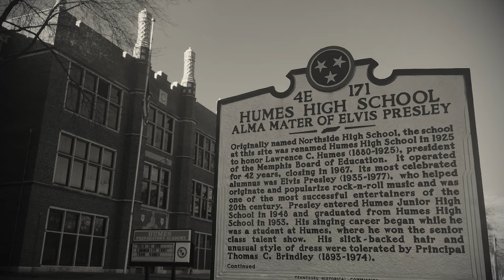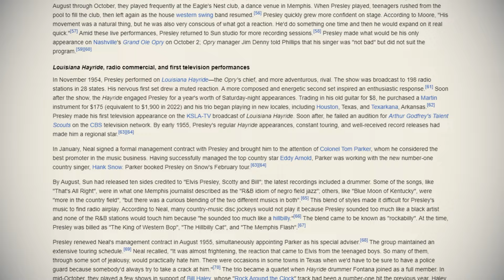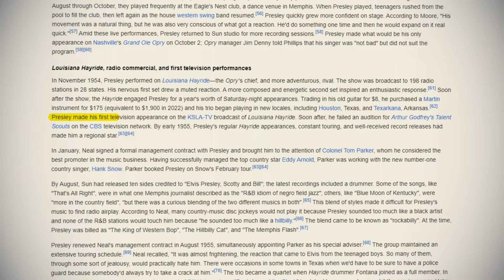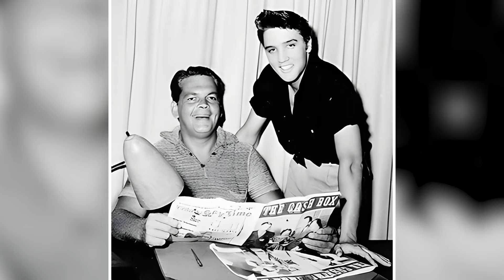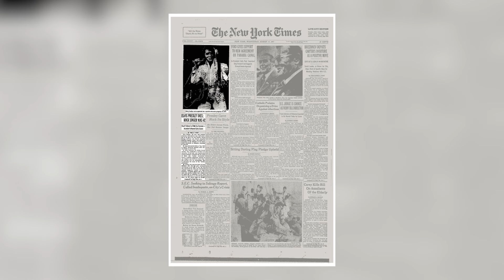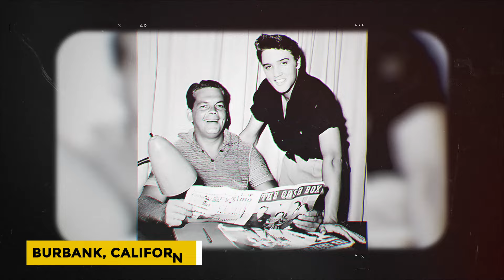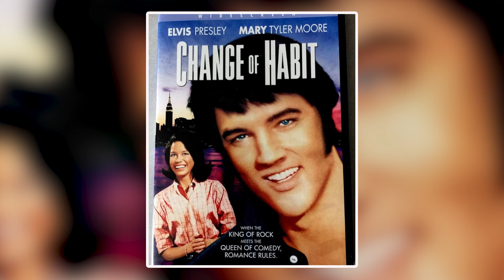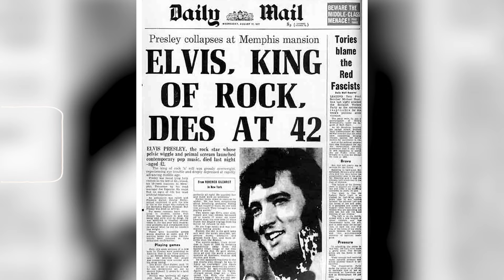Elvis Presley Breaks Silence Before His Death And Reveals Terrifying Secrets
Elvis Presley Breaks Silence Before His Death and Reveals Terrifying Secret. Every generation witnesses an artist who defines its era, and Elvis Presley was such a figure. Universally acclaimed as the King of Rock and Roll, he rose to prominence in the nineteen sixties, earning three Grammy Awards and captivating audiences worldwide. Despite his tragic early death, Elvis's final moments and heartfelt wishes offer insight into the man behind the music. Today, we explore the life, career, and untimely demise of this legendary icon..